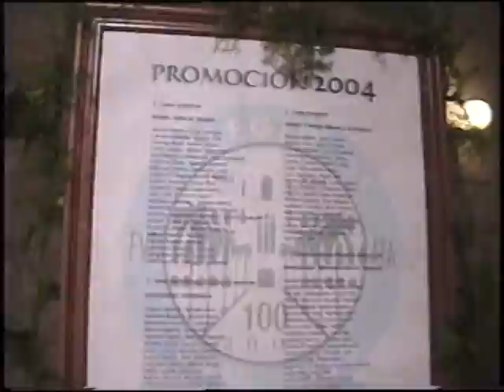fut exa 41.1